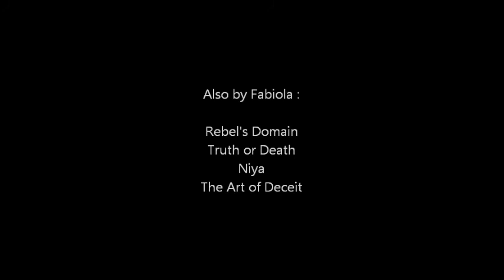SDPAC 5 - Niya 2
My review on Niya 2 by Fabiola Joseph